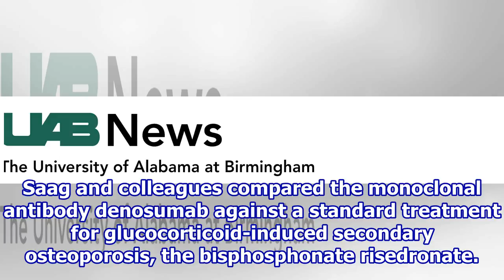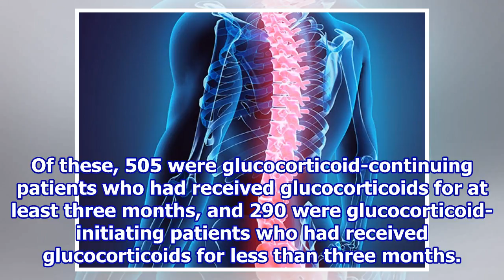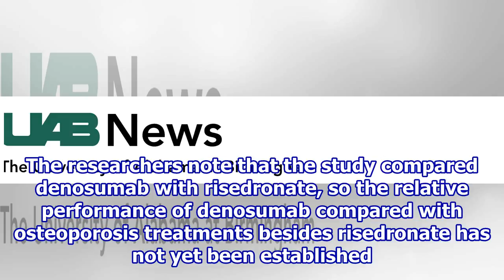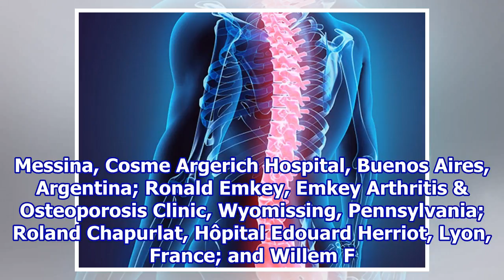UAB-led study shows drug effectiveness in reducing glucocorticoid-induced bone loss